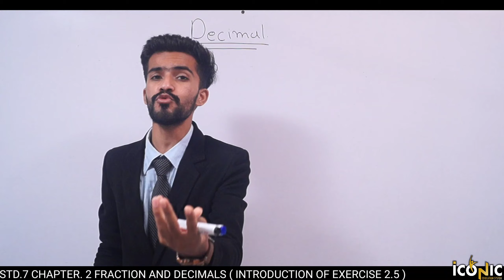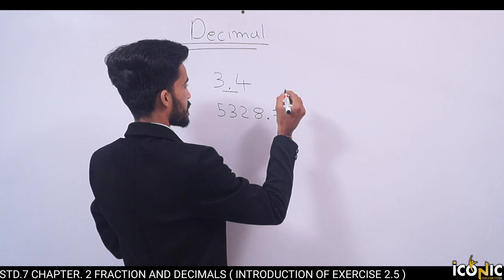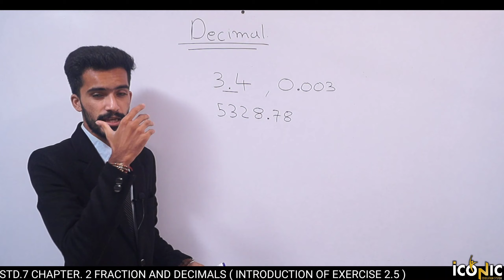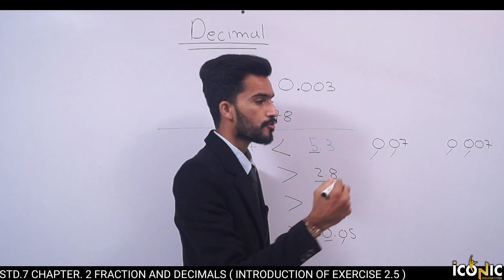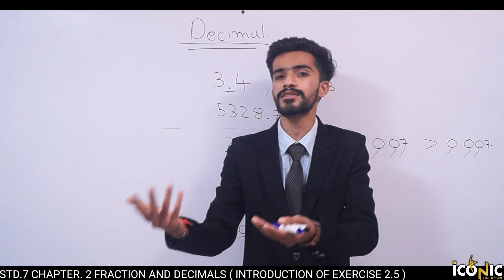Std 7 | maths |chapter 2 | introduction of exercise 2.5| Fraction and decimals | maths class 7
Course By : Naitik sir  Std 7 maths ch 2 Fraction and decimals semester 1

introduction of exercise 2.5

introduction of Ex 2.5  class 7 chapter 2 fraction and decimals in English

Meaning of "of"
Value of the products
Division of Fraction
Decimal numbers
Multiplication of decimal numbers
Division of decimal numbers

Fraction and decimals Chapter 2 - exercise 2.5 Q.1 - NCERT   English medium

Class 6th Maths Solutions std 6 maths ch 2 english medium NCERT

NCERT-Class 6 -Maths-Ch-2 - fraction and decimals

Fraction and decimals Ex.2.1

Fraction and decimals Ex.2.2

Fraction and decimals Ex.2.3

Fraction and decimals Ex.2.4

Fraction and decimals Ex.2.5

Fraction and decimals Ex.2.6

Fraction and decimals Ex.2.7

NCERT Class 7th Maths Solutions in English Std 6 maths ch 2

Class 7 maths chapter 2 exercise 2.5 - Q.1,2,3,4,5,6,8 solution in English fraction and decimals Ex 2.5

NCERT Class 8th Maths Solutions in English medium